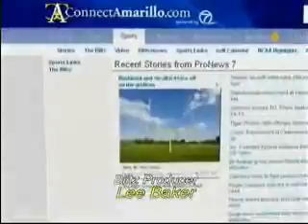Pronews 7 Sports: Sept. 30, 2011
Sports with Lee Baker